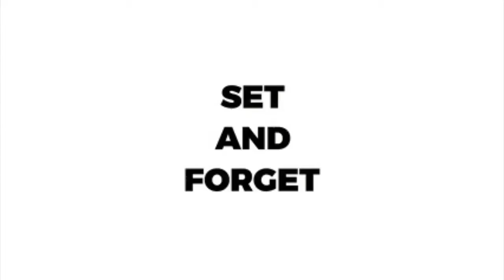✋WAIT✋ Watch Out For This Launch - Syndranker 15th March 2022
Syndranker 15th March 2022